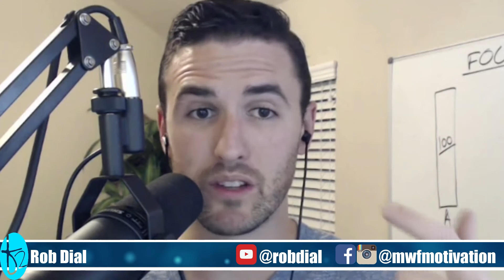FITz & Healthy Podcast 12 : MWF Motivation: An Interview with Rob Dial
The FITz and Healthy podcast is a talk show that shares weekly information to help you live a FITz and healthy life.  Join hosts Dr. Lauren Fitz and Cinthanie as they discuss topics ranging from fitness, health, and everything in between to help promote a better healthy lifestyle by design.  The FITz and Healthy podcast offer a series of shows on the official YouTube channel and other social sites.
ABOUT THIS EPISODE:
In this episode Lauren interviews Rob Dial of MWF Motivation on how before the age of 21 he was already making a six figure annual salary.  Going back to his humble beginning to selling chef knifes to now inspiring others to take control of their lives.  If you would like to put a face to Lauren and Rob then please visit the FITz & Healthy YouTube channel for the video version of this episode and more with the link below.  Enjoy the episode.
RESOURCES MENTIONED:
Five Major Pieces to the Life Puzzle by Jim Rohn
Unleash the Power Within by Tony Robbins
Motion Graphic Title: "No Copyright YouTube HD Video Loop 0335"